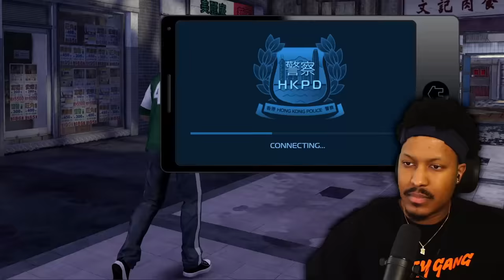This Undercover Cop Life DANGEROUS! | Sleeping Dogs - Part 2